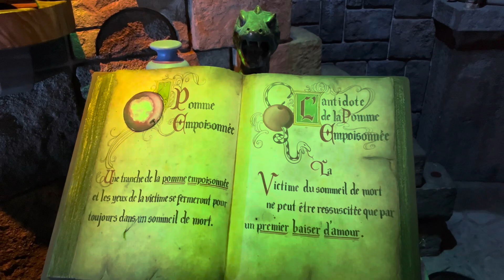Snow White and the Seven Dwarfs - Disneyland Paris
Ride a mine cart through the magical land of Snow White and discover how the 7 dwarfs helped her defeat the evil queen.